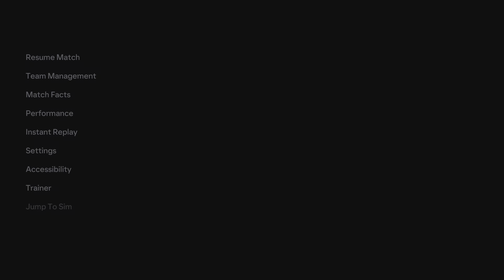Aston Villa VS FC Cincinnati EA SPORTS FC 24